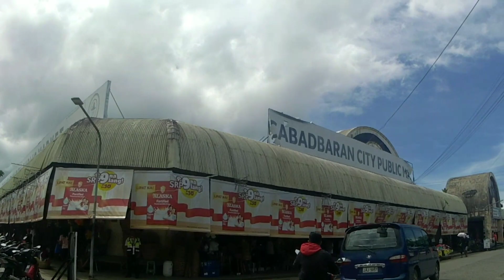CABADBARAN CITY/Byahe Tayo 4.2.2023